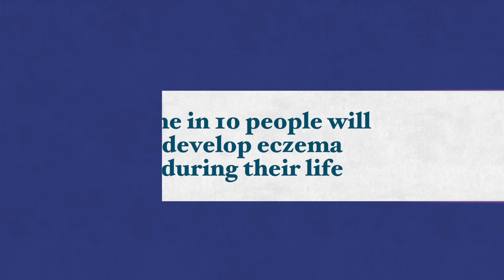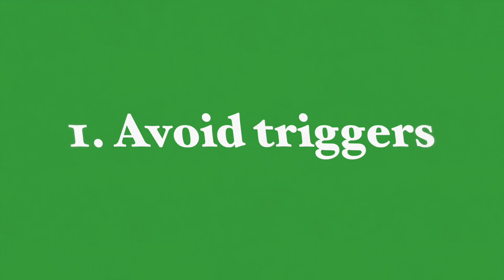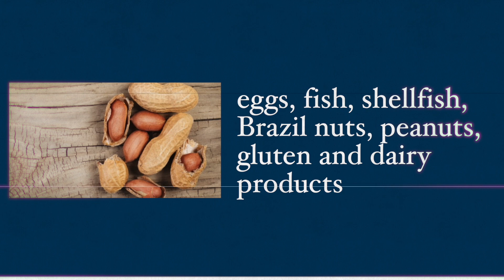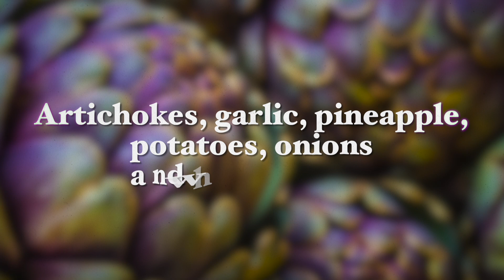ECZEMA - How To Treat It Naturally With Diet & Supplements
If you are serious about improving your health no matter your age or circumstances and are ready to achieve better results with your health or weight loss attempts, then join my mailing list, where you will receive my weekly newsletter with groundbreaking health, motivational content, recipes, supplement recommendations, as well as many FREE bonuses and special offers.

People used the ideas in this book to reverse disease, heal their children, or lose weight for good. I'll give you the simple yet powerful formula to transform your health and realize your dreams. Get your copy.

Best wishes,

Dr. Galit